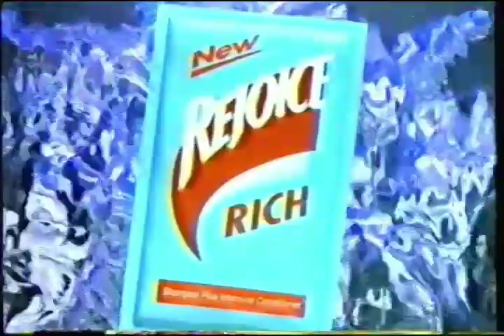Rejoice Rich Sachet 15s - Philippines, 1999